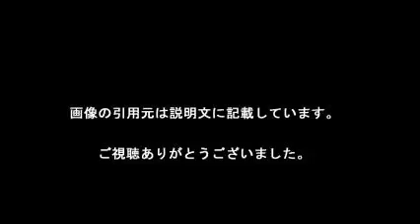欅坂46、ベビメタら“次世代系”注目アイドルを紹介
【引用元画像】
00:00:00.00 → ・欅坂46公式サイト

00:00:04.00 → ・欅坂46まとめきんぐだむ

00:00:08.00 → ・渡辺梨加の1位は納得？欅坂46の人気ランキングにファンの反応は ...

00:00:12.00 → ・欅坂46まとめ坂

00:00:16.00 → ・欅坂46 OFFICIAL GOODS STORE

00:00:20.00 → ・欅坂46 - NAVER まとめ

00:00:24.00 → ・欅坂46は早くも“グループのカラー”を打ち出した デビュー前イベントを徹底 ...

00:00:28.00 → ・乃木坂ファンが“神曲”と顔面蒼白！欅坂46のデビューシングルが本気で ...

00:00:32.00 → ・欅坂46ははたして大物か！？デビューシングル対決にまさかのライバル ...

00:00:36.00 → ・欅坂46 ^| FMラジオ93 AMラジオ1242 ニッポン放送

00:00:40.00 → ・mechakari×欅坂46 (@mechakari_keyakizaka46) ? Instagram photos ...

00:00:44.00 → ・欅坂46まとめラボ

00:00:48.00 → ・欅坂46まとめちゃんねる

00:00:52.00 → ・欅坂46まとめもり～

00:00:56.00 → ・欅坂46アンテナ

00:01:00.00 → ・欅坂46公式サイト

00:01:04.00 → ・欅坂46まとめ坂

00:01:08.00 → ・欅坂46まとめラボ

00:01:12.00 → ・欅坂46 OFFICIAL GOODS STORE

00:01:16.00 → ・mechakari×欅坂46 (@mechakari_keyakizaka46) ? Instagram photos ...

00:01:20.00 → ・欅坂46 - NAVER まとめ

00:01:24.00 → ・欅坂46まとめきんぐだむ

00:01:28.00 → ・欅坂46 ^| FMラジオ93 AMラジオ1242 ニッポン放送

00:01:32.00 → ・渡辺梨加の1位は納得？欅坂46の人気ランキングにファンの反応は ...

00:01:36.00 → ・欅坂46まとめもり～

00:01:40.00 → ・欅坂46アンテナ

00:01:44.00 → ・乃木坂ファンが“神曲”と顔面蒼白！欅坂46のデビューシングルが本気で ...

00:01:48.00 → ・欅坂46ははたして大物か！？デビューシングル対決にまさかのライバル ...

00:01:52.00 → ・欅坂46は早くも“グループのカラー”を打ち出した デビュー前イベントを徹底 ...

欅坂46
欅坂46 まとめ
欅坂46 サイレントマジョリティー
欅坂46 平手
欅坂46 握手会
欅坂46 人気
欅坂46 動画
欅坂46 選抜
欅坂46 歌詞
欅坂46 cm